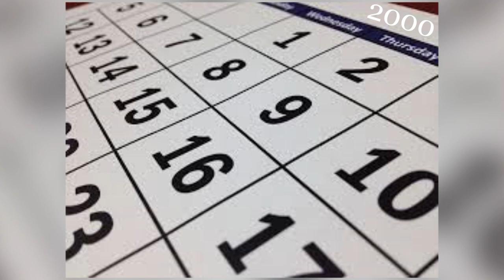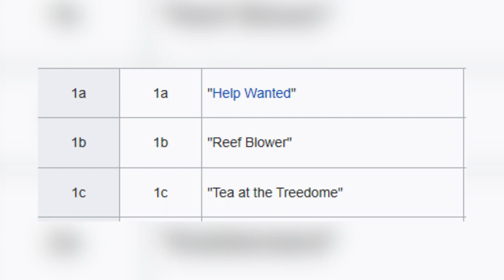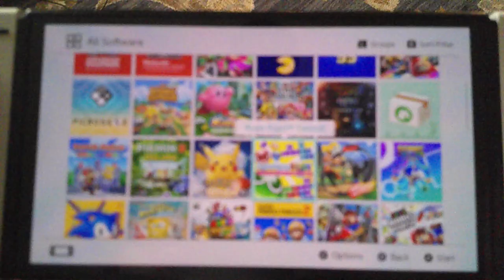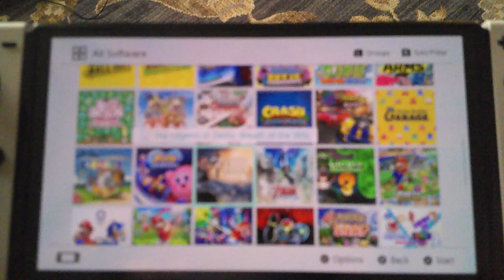Squid's Day Off | SpongeBob Episode 43; Squid's "Errands" - SpongeyMikey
Squidward usually doesn't care about the Krusty Krab, but Episode 43, Squid's Day Off shows a little character development.

Music Used (all from YouTube Music Library):
8 Bit Dreamscape by The Whole Other
Body and Attitude by DJ Freedem
Gloss on the Floor by NoMBe